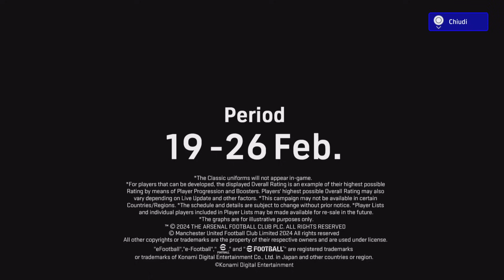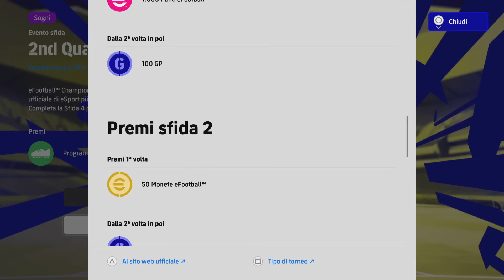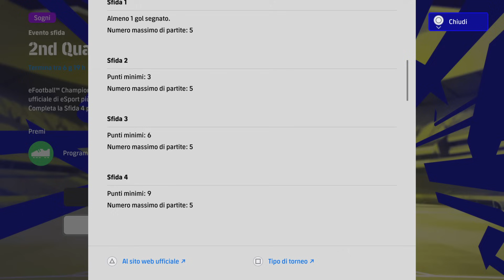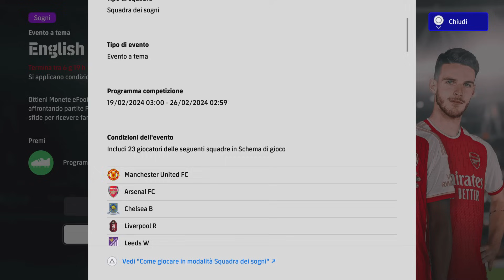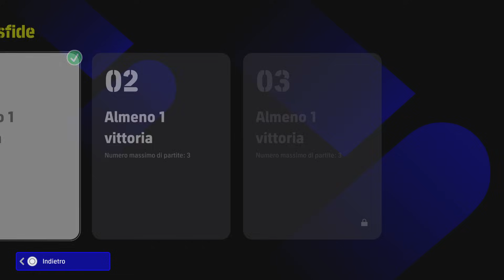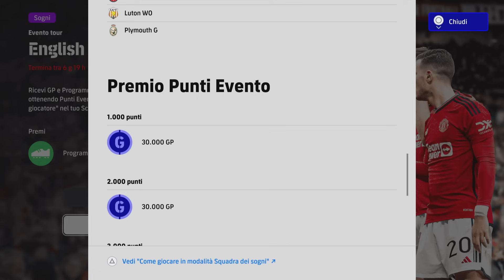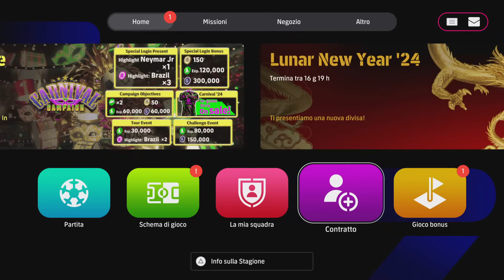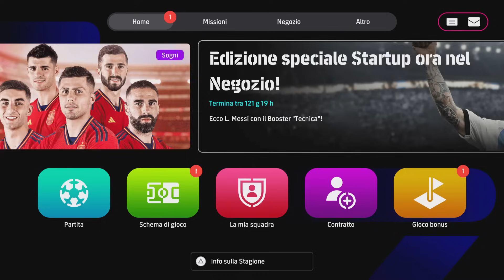eFootball 2024: Giovedì Update 3.3.1, Oggi più eventi del solito e 3 Leggende della Premier League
Konami annuncia per giovedì 22 febbraio l'arrivo dell'update 3.3.1. anticipando l'arrivo del solito accordo al buio in regalo senza per il momento dare info sui contenuti dell'update di efootball2024. Oggi invece per efootball2024dreamteam ci sono più eventi del solito e tre leggende della Premier League. Tutto nel video come sempre!